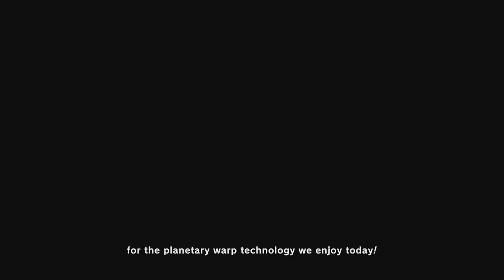The FINAL Kirby Episode PART 2